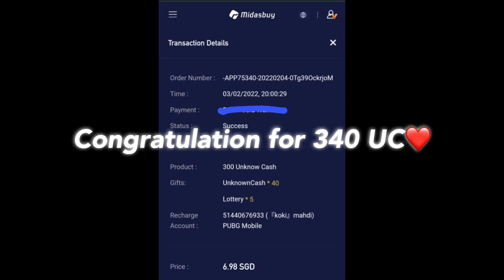مپ ارانگل و ترکوندم با اسنایپ😈 PUBG MOBILE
دیگه لایک و کامنت فراموش نشه و اگر از ویدئو هام خوشت اومد حتما سابسکرایب کن ! مشتی هستی💜
ایدی گیمت رو هم فقط یک با تو هر ویدئو کامنت کن تا تو قرعه کشی 34 UC روزانه شرکت کنی💜

4 FINGER AND GYRO

Miss This Mode
Memory

moko.yt7